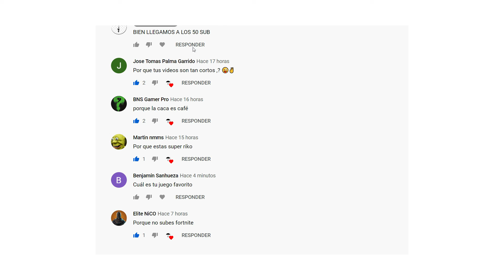Respuestas del vídeo de preguntas y respuestas